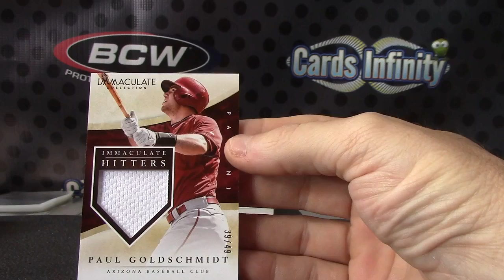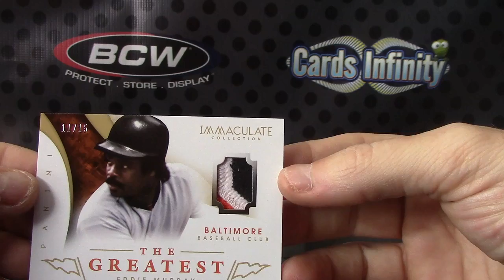OMG's 2014 Immaculate Baseball Box Break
Thanks a lot OMG, Chris J.